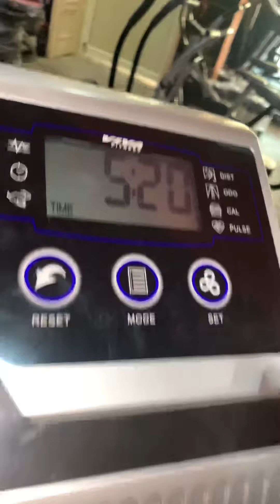BEST REVIEW FOR VIVA FITNESS KH-448 UPRIGHT BIKE BY PUNEET GARG | U FIT INDIA | HINDI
U Fit Fitness Equipment
Wholesaler
Delhi Showroom:
F 19/12 Sector 8
First Floor
Opp m2k Rohini, above Kotak Mahindra Bank
Rohini, New Delhi-110085

Ghaziabad Showroom
J-279 Patel Nagar-1
Near Old bus stand
Ghaziabad

Greater Noida showroom
Suraj pur Chowk
Above HDFC bank
Greater noida

finance available.
Brands available Powermax, fitness world, viva, Reebok, welcare etc.